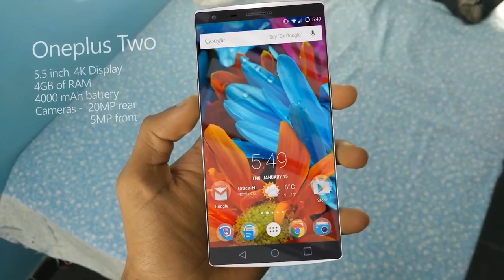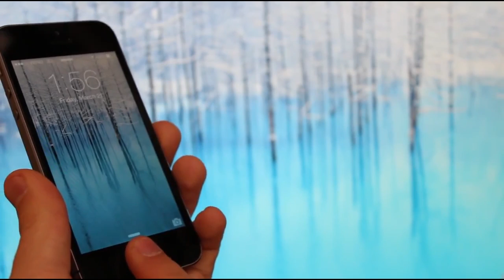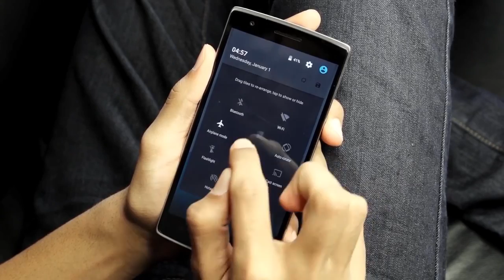Everything You Need to Know About One Plus Two : The Flagship Killer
Here is everything known about the one plus two.
(helps me to get above as well :D)

The thumbnail used in this video is createrd by these guys:
Free HD Android Games : youtu.be/HnQmr5r1BFg